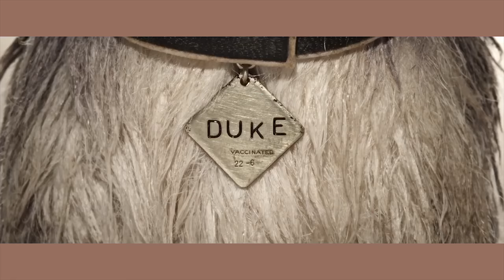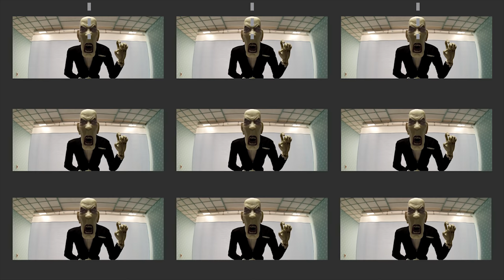Isle of Dogs - Centre Framed | Wes Anderson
A supercut which highlights the symmetry seen in the footage of Isle of Dogs, Wes Anderson's new film, so far. It's very typical of Wes to have almost 50% of the shots in his new trailer symmetrical. I'm really looking forward to the film, and I'm sure you are too if you're watching this video!

All footage from 'Isle of Dogs' Trailer - Rights go Wes Anderson and Indian Paintbrush

Song: Jinsang - Struggles (All rights to Jinsang)